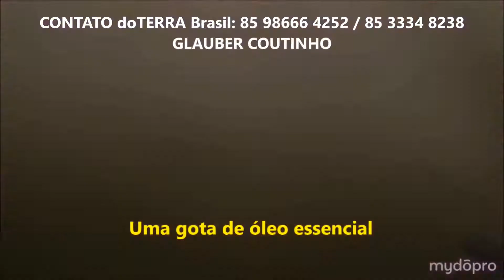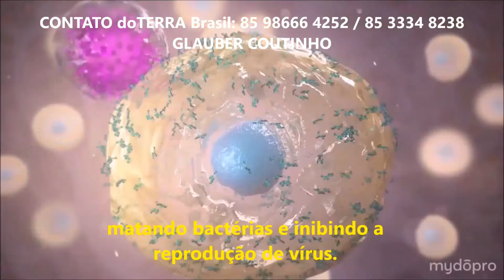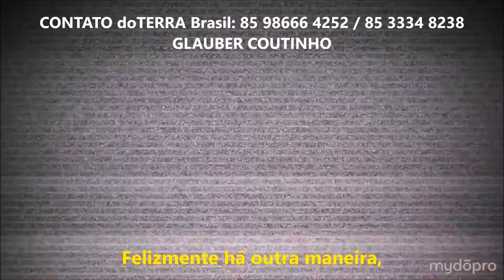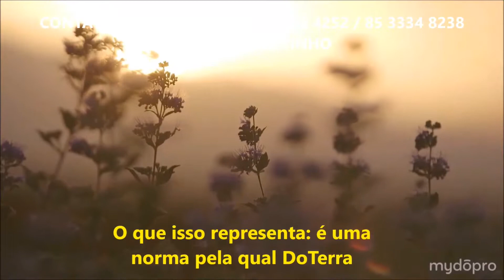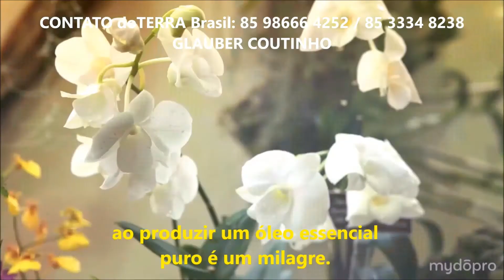dōTERRA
Óleos essenciais padrão CPTG.